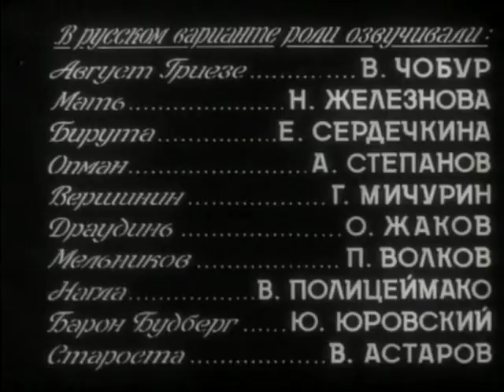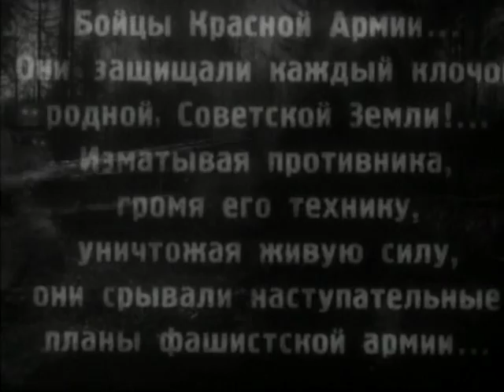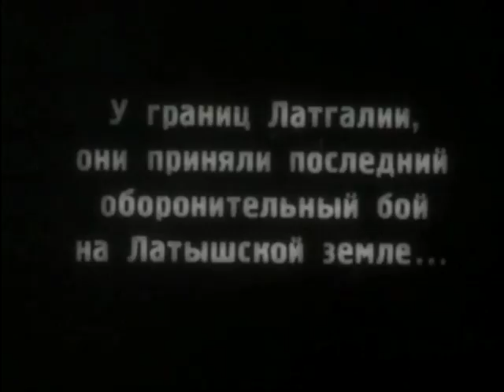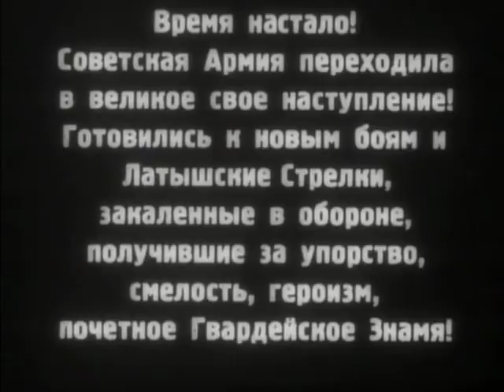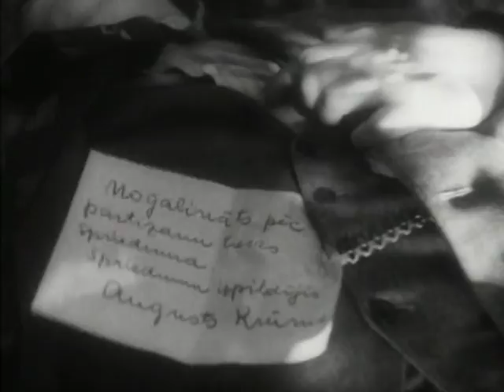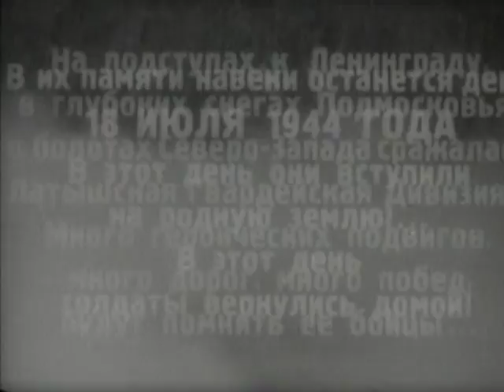Возвращение с победой - фильм - экранизация пьесы - Победа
По пьесе В.Лациса "Победа".
Годы Второй мировой войны. Из-за предательства лейтенант советской армии Август Гриезе попадает в плен. Фашисты пытаются склонить его на свою сторону. Август отказывается. Тогда фашисты по радио передают якобы обращение Августа к латышам прекратить сопротивление. Товарищи по оружию считают его предателем. Августу удаётся бежать из плена.
Вскоре по всей Латвии разносятся вести о появившемся мстителе-одиночке, бесстрашном партизане по имени Крум